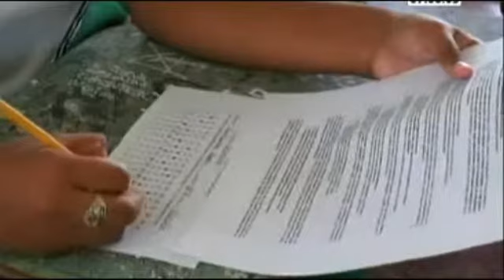720 estudiantes en Árboletes están listos para las Olimpiadas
720 estudiantes en Árboletes están listos para las Olimpiadas